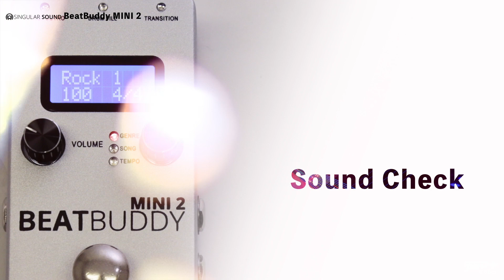Singular Sound / BeatBuddy MINI 2【デジマート製品レビュー】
人気のペダル型リズムマシン・シリーズに、小型＆多彩な弟分登場！

シンギュラー・サウンドのBeatBuddyシリーズはフット・スイッチでさまざまなコントロールができる、コンパクト・エフェクター・タイプのドラムマシンです。今秋にデビューしたBeatBuddy MINI 2は、先代BeatBuddy MINIの機能を拡張し、兄貴分的機種BeatBuddyに匹敵するコンテンツを収録しながら先代と同じコンパクトさと手軽さを維持しています。BeatBuddyよりもコンパクトで、先代のBeatBuddy MINIよりも収録コンテンツの多い本機をチェックしていきましょう。